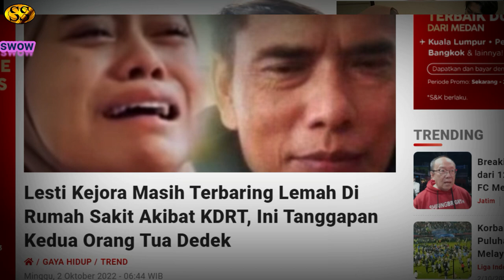Kabar Lesti Terbaru!!Ternyata Lesti Sudah Pulang#lestikejora rizkibillar terbaru kdrt rumah tangga